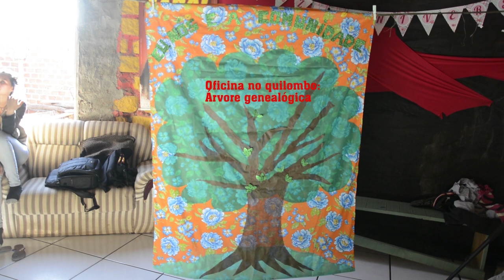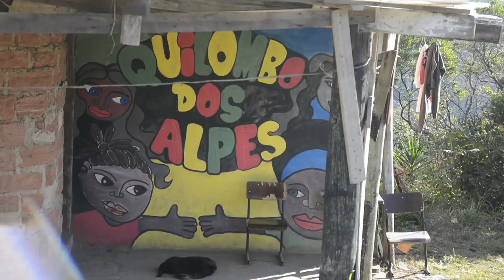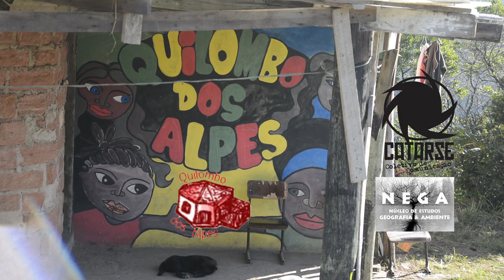Oficina no Quilombo dos Alpes: árvore genealógica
Sinopse: Registro audiovisual da oficina Árvore Genealógica, realizada pelo Núcleo de Estudos Geografia e Ambiente no Quilombo dos alpes em 2018.

Trilha Sonora: Fazendo cena: Marcelo Cougo e Lucas Kinoshita.